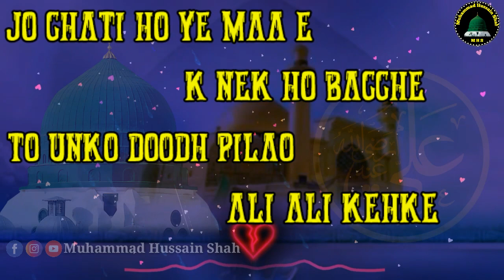Moula Ali Status | New WhatsApp Status - 2019